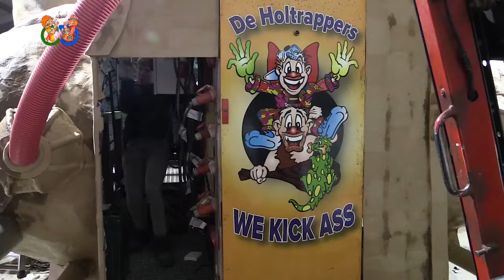Cv De Holtrappers bouwen een wagen